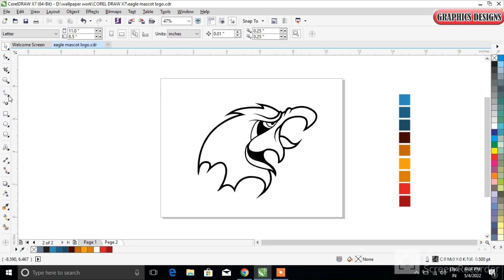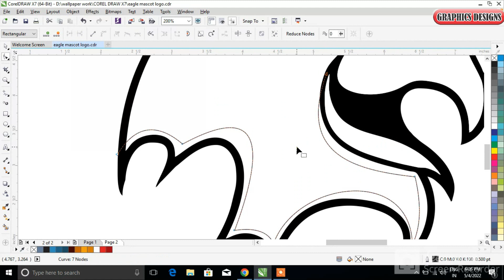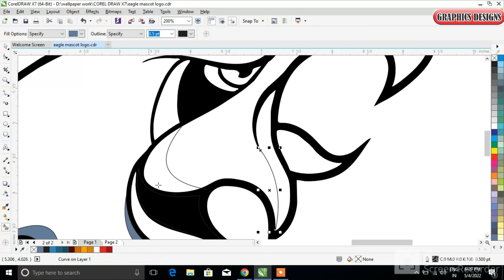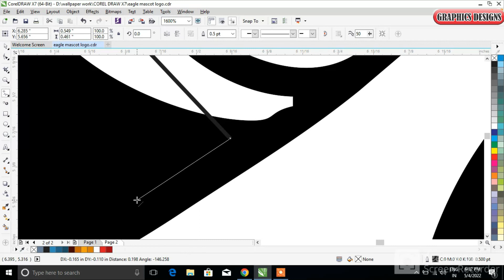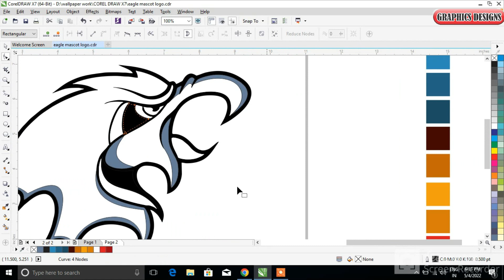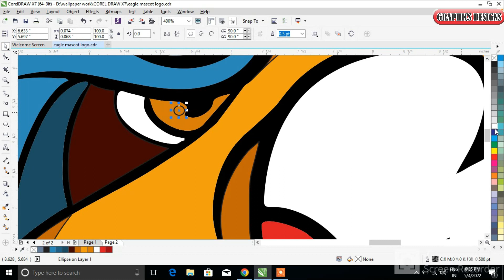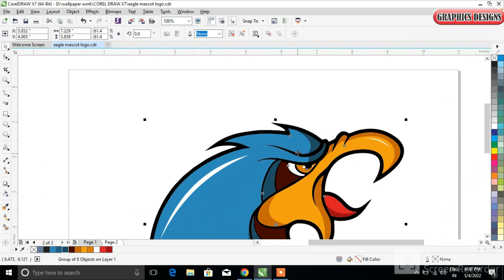learn graphic designing techniques in coreldraw - eagle mascot logo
in this video tutorial ,i will show some best tips about in Coreldraw x7

(Graphics Designs)